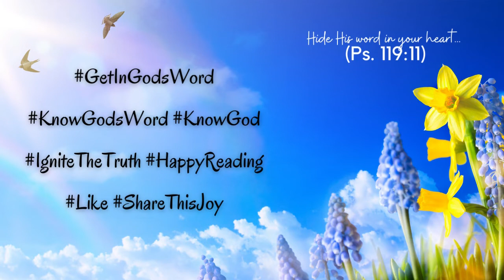2 Chronicles 35-36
Today's reading is found in 2Chronicles 35-36. Follow along as our friend, sister, and JourneyReader, @sunnylaraine reads for you.